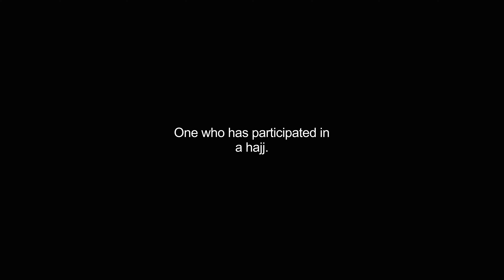hajjis video Dictionary meaning and pronunciation